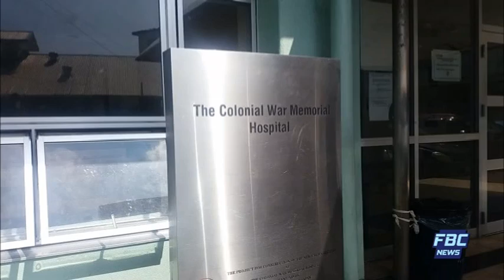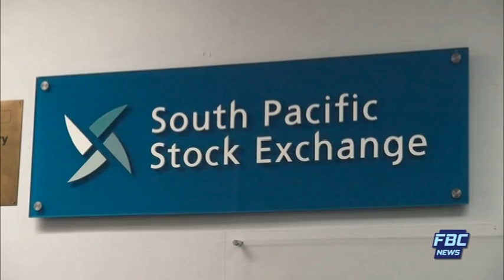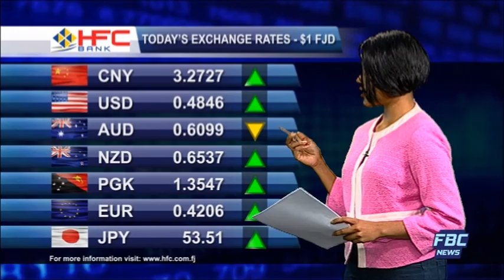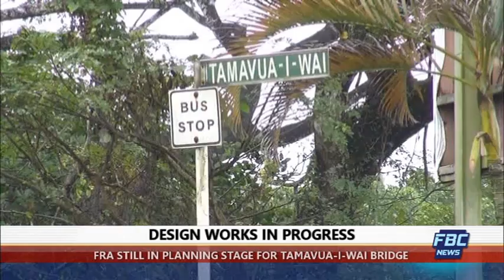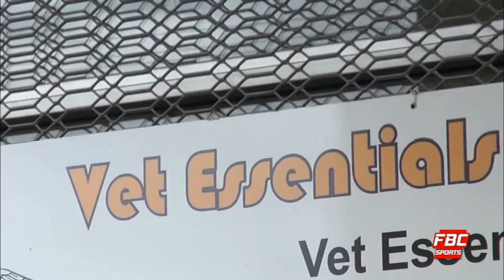FBC 7PM NEWS 19 07 17